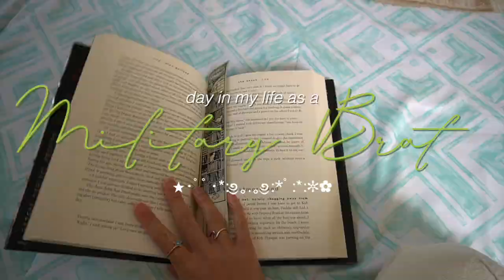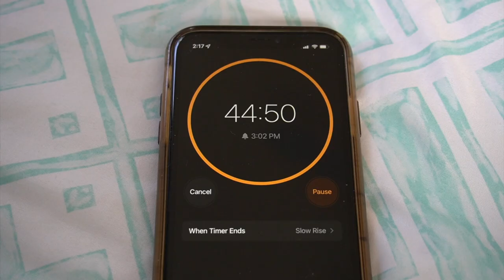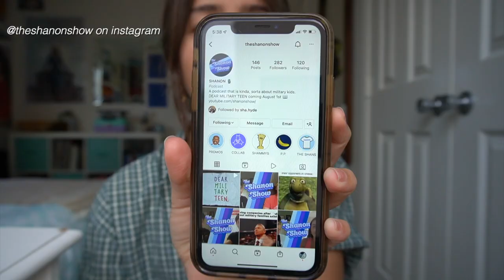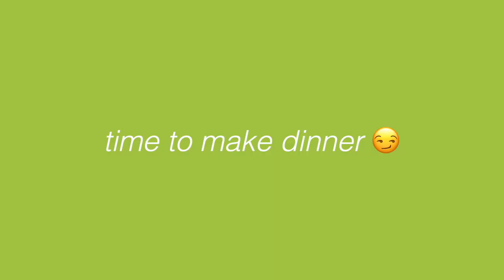DAY IN THE LIFE OF A MILITARY BRAT